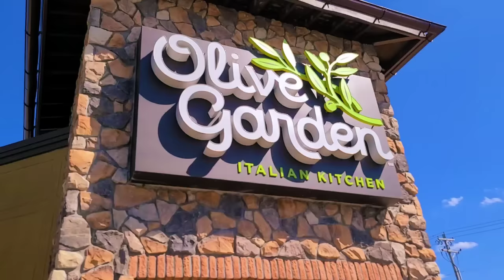We Weren't Expecting This | Simple Life Reclaimed | Working On The 41.36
We spent three days with Mel and Gary @SimpleLifeReclaimed and didn't expect the fireworks disaster that befell them! Fireworks fail resulted in a house fire. Thankfully we were able to help them with their house and chilled with Anthony and Roxanne @countryroadcure Special thanks to David @CmonHomesteading and Drew @DREWSLENS for the fireworks footage.